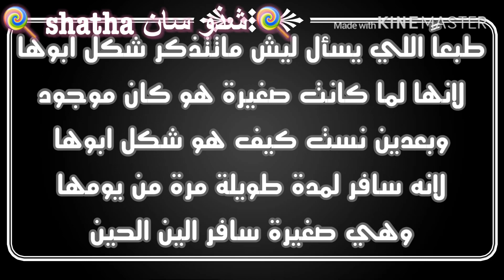قصة كاملة : صديقنا تركنا لأجل كذبة ❌ ممنوع التقليد ❌ ( أطول قصة بقناتي 💕)